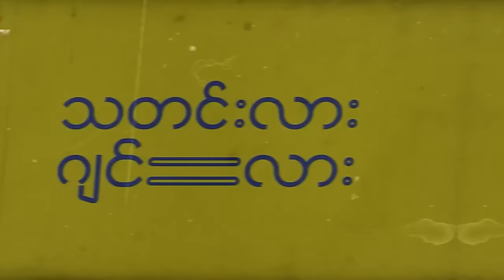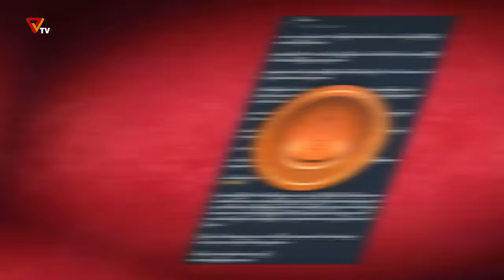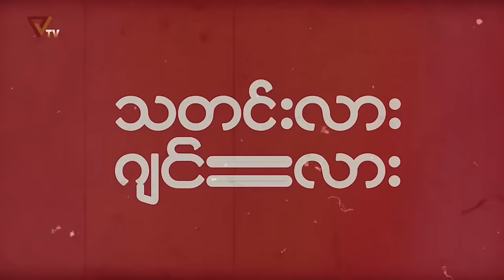PVTV - သတင်းလား ဂျင်းလား (Episode 149)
သတင်းလား ဂျင်းလား (Episode-149)

ဒီအချိန် ဒီကာလမှာ သတင်းတွေရှားပြီး ဂျင်းတွေ များလှပါတယ်။ ပြည်သူတွေအနေနဲ့ သတင်းတွေကပေးတဲ့ သိမှုကို ခံစားကြရပြီး ဂျင်းထည့်ခံရခြင်းဘေးက ကင်းဝေးနိုင်ကြစေဖို့ PVTV အဖွဲ့သားတွေက “သတင်းလား ဂျင်းလား” အစီအစဉ်ကို တင်ဆက်ပေးနေတာဖြစ်ပါတယ်။ PVTV ရဲ့ သတင်းလားဂျင်းလားကဏ္ဍကို Rain က အစီအစဉ်တင်ဆက်သူအဖြစ် တင်ဆက်ပေးသွားမှာဖြစ်ပါတယ်။

ဒီအပတ်တင်ဆက်ပေးသွားမယ့် ဂျင်းတွေကတော့

၁။ ကေအိုင်အေ ရဲ့ စစ်ဦးစီးချုပ် ဒုတိယဗိုလ်ချုပ်ကြီး ခေါင်လွမ်းက မိုးမောက်မြို့ တိုက်ပွဲမှာ ကျဆုံးသွား တယ်ဆိုတဲ့ ဂျင်း

၂။  မကြီးအုပ်ရွာက စာသင်ကျောင်းကို ဗုံးကြဲပြီးမှ PDF တွေရဲ့ ဒရုန်းတပ်စခန်းကြောင့် ဆိုတဲ့ သတင်းမှား နဲ့

၃။ သရက်ကုန်းကျေးရွာတိုက်ပွဲအတွင်း စစ်ကောင်စီတပ်က ဓာတုအဆိပ်ဗုံး အသုံးပြုတာ မရှိဘူး ဆိုတဲ့ ဂျင်း အကြောင်းအရာတွေပါပဲ။